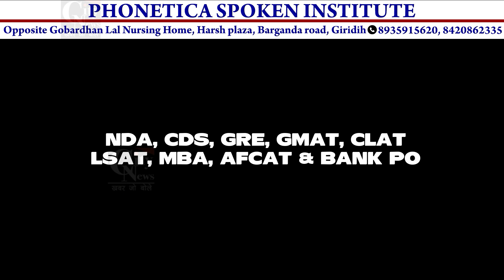नल जल योजना के संवेदक के लापरवाही की वजह से मुख्य मार्ग बना कीचड़